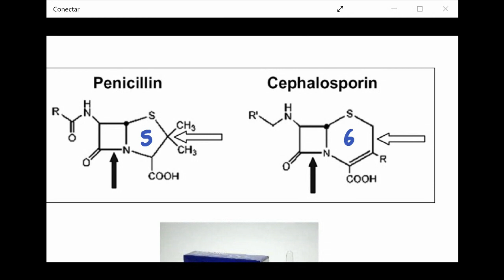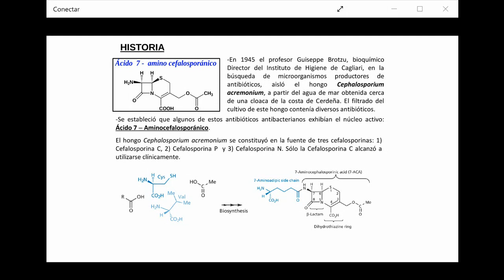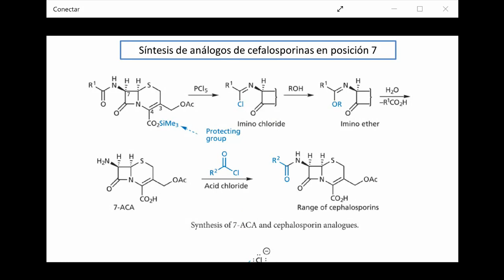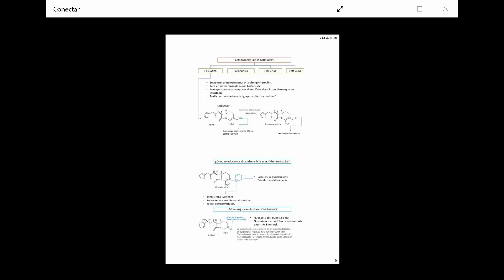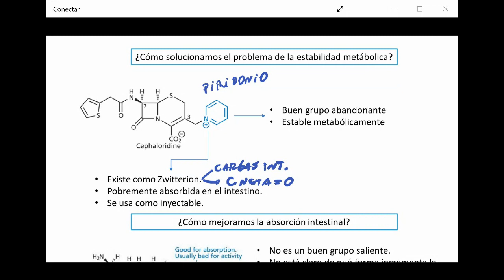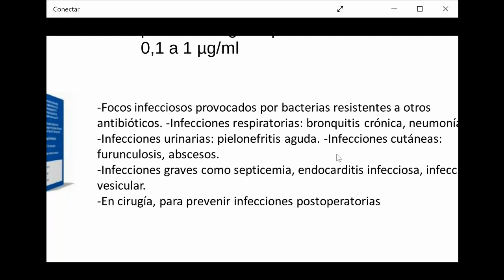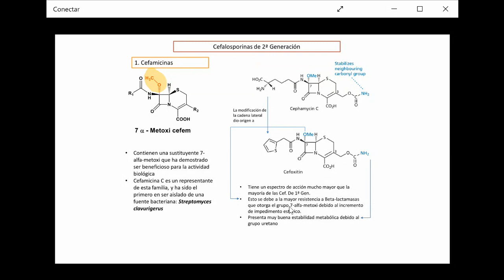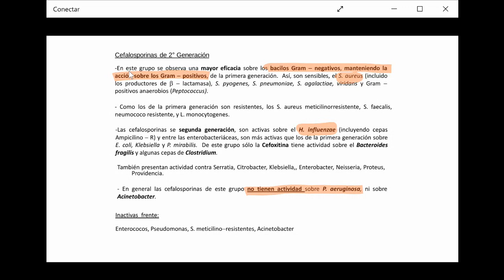Cefalosporinas de 1ª y 2ª Generación - Dr. Jaime Mella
- Síntesis de cefalosporinas.
- Mecanismo de acción.
- Importancia del grupo abandonante.
- Modificación de la cadena 7-beta-acilamínica.
- Clasificación en familias.
- Oximinocefalosporinas.